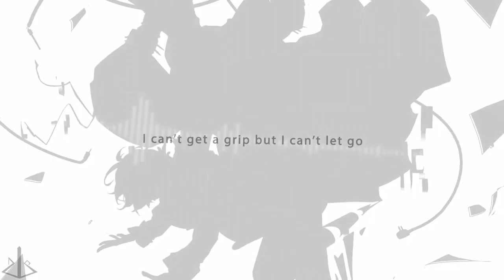[V4 Len Kagamine English] Echo [dj-Jo Remix ]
LOOK HERE!
♦ Stalk me ♦
♦ Resource Pack! ♦

Channles:

                                                     ♦Hope You Enjoyed The Vid White Wolf Out!♦
                                                                                 ◕ヮ◕